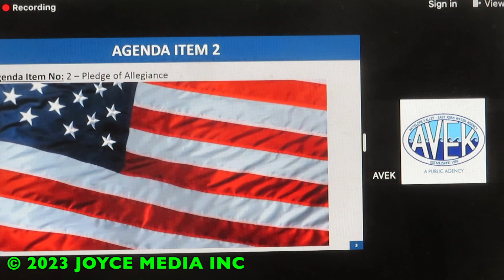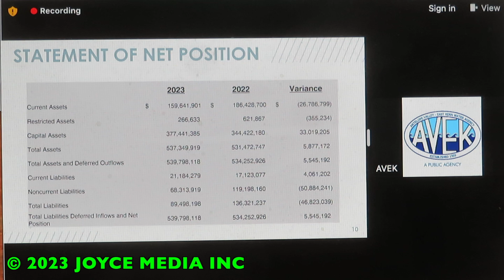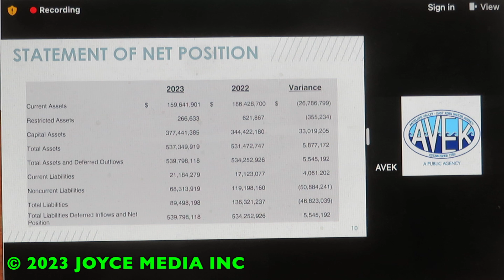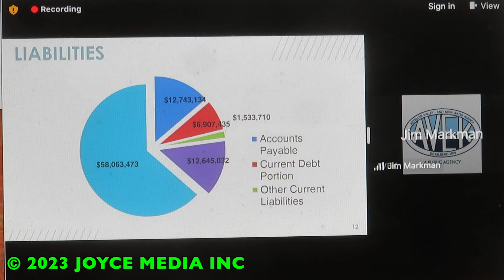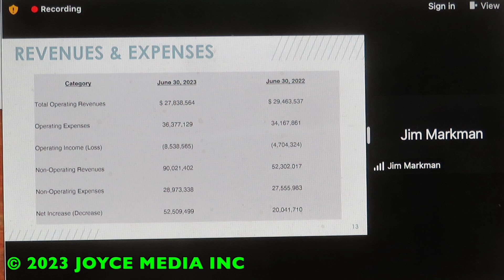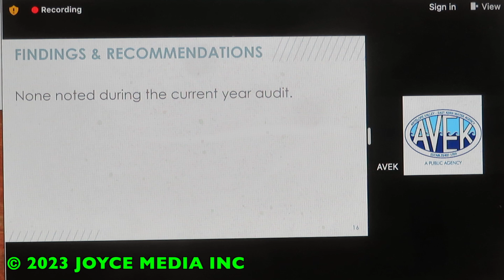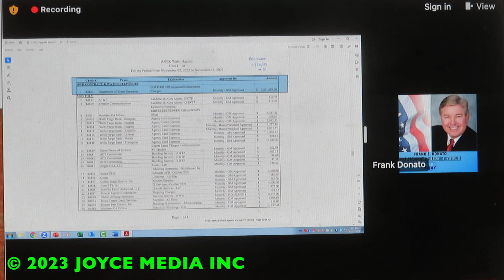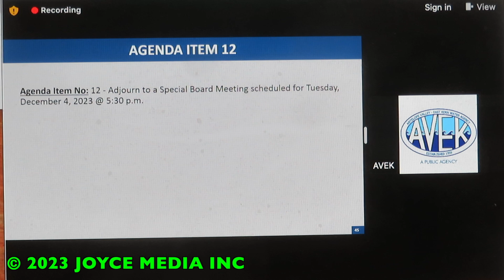20231127 • AVEK AUDIT